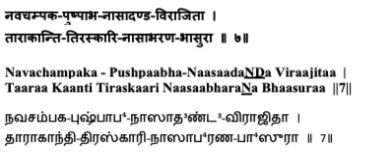Lalitaa Sahasranaamam - Sloka 7